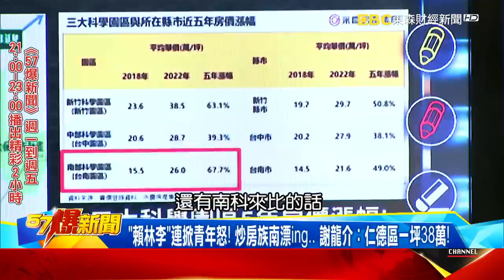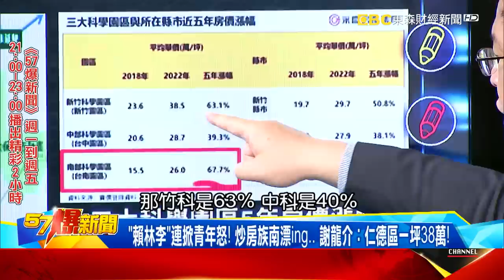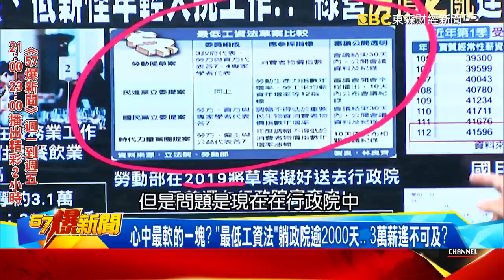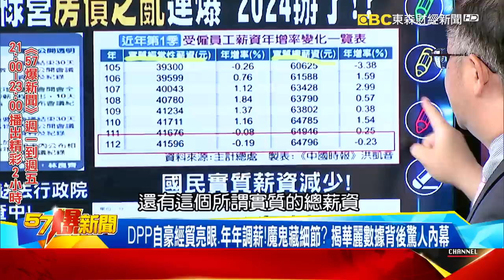綠「薪房之亂」連爆2024掰了？！ 買不起買嘉義？低薪怪挑工作？ - 黃世聰 羅旺哲 徐俊相《57爆新聞》精選篇 網路獨播版-2100-4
綠「薪房之亂」連爆！ 買不起買嘉義？低薪怪青年挑工作？ 2024掰了！？
勞動部次長李俊俋：歡迎來嘉義買… 網炸鍋：嫌嘉義房價不夠高？！
「賴林李」連掀青年怒！ 炒房族南漂ing… 謝龍介：仁德區一坪38萬！
「低薪」怪青年自己不爭氣？！ 李俊俋：有70%從事薪資較低的服務業！
台灣青年有夠卑微！？ 爆台中軟韌體工程師「快樂工作」月薪僅26K…！
心中最軟的一塊？ 「最低工資法」躺政院逾2000天… 3萬薪遙不可及？
DPP自豪經貿亮眼、年年調薪！魔鬼藏細節？ 揭華麗數據背後驚人內幕
一場暴雨再掀DPP假面？ 羅旺哲：不管房價還是球場爭議皆傷賴清德
DPP「薪房之亂」重傷賴清德2024選情！？羅旺哲：先發暴投、牛棚放火

DPP執政7年造就「七缺」？ 低薪怪罪年輕人…邀「嘉義買房」再點火！
說好改善低薪又跳票！ 官員神回「7成人選服務業怎高薪」！怪我囉？
有完沒完？ 李俊俋稱「買不起房來嘉義」 替「房價之亂」再添柴火？！
官員掀「房市」多重宇宙？ 嘉義華廈3年漲25%…新透天飆到3500萬！
「53年」老屋都要千萬「網酸有秘寶」？！ 6800萬民雄鬼屋更買不起！？

康寧大學副校長 馬西屏
文史工作者 劉燦榮
資深媒體人 黃暐瀚
網路觀察家 朱學恒
前台北市議員 羅智強